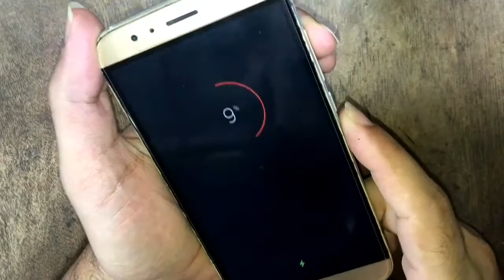Huawei G8 (RIO-L01) Power key problem solution || How to repair Huawei G8 power key